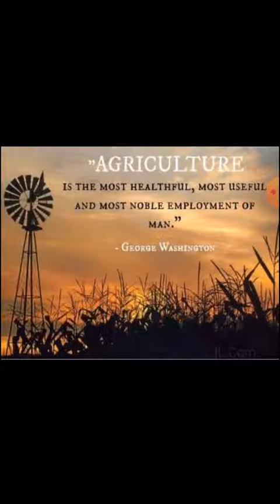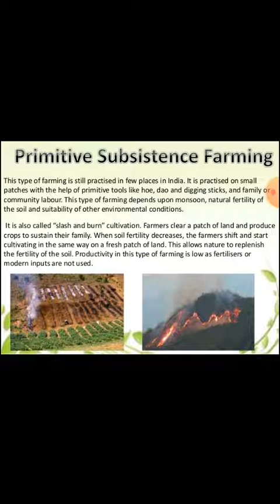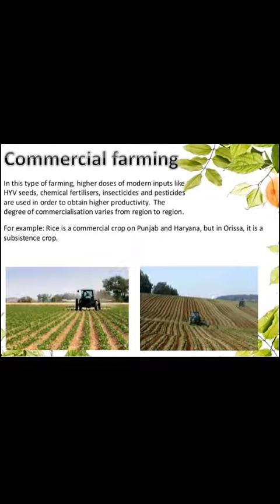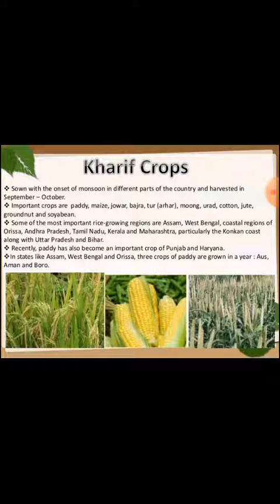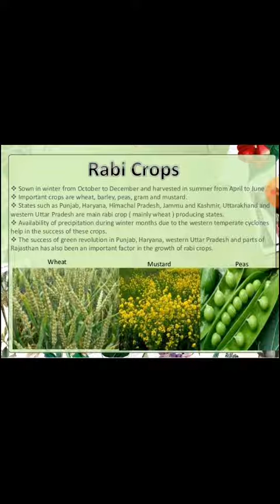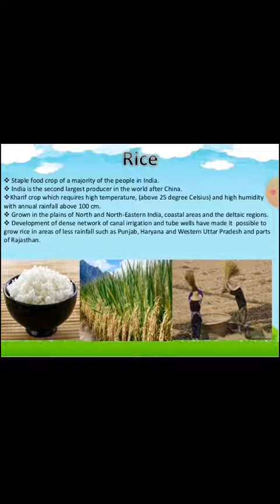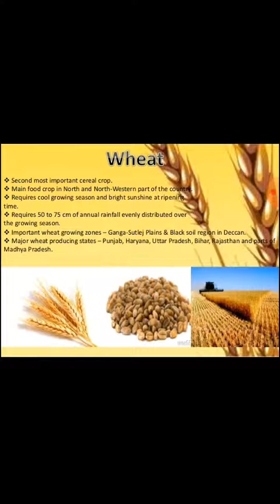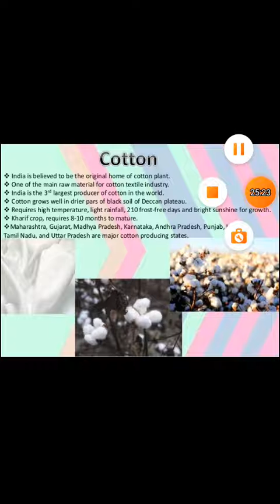Chapter 4 Agriculture Geography class 10th part 1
Agriculture with explain and map